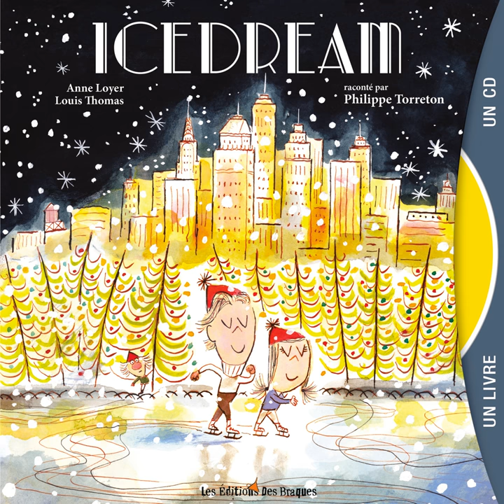De nouvelles histoires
De nouvelles histoires · Philippe Torreton

Icedream

Artist: Philippe Torreton